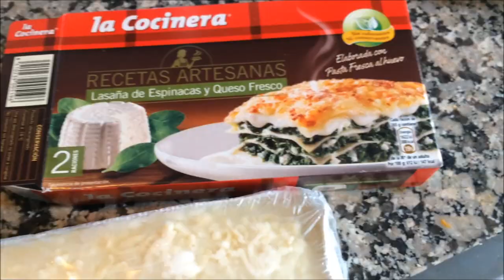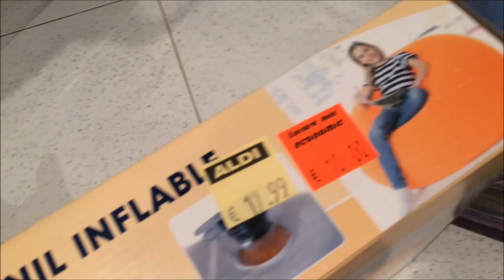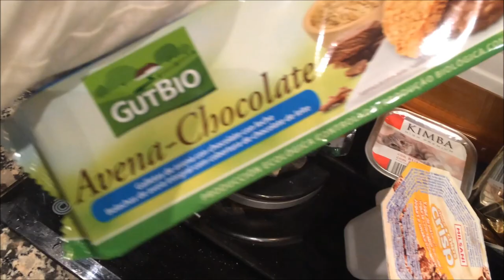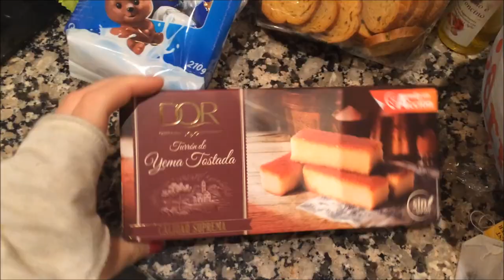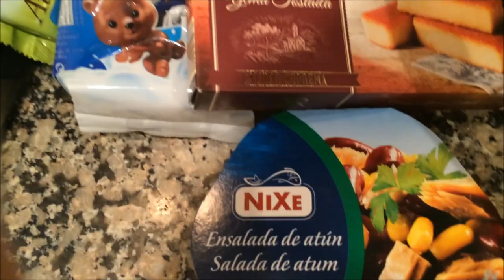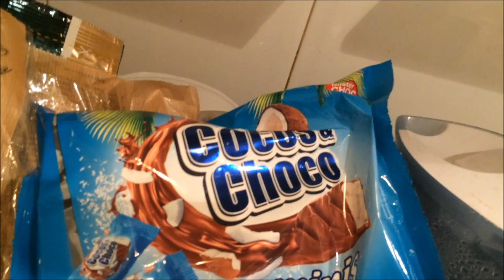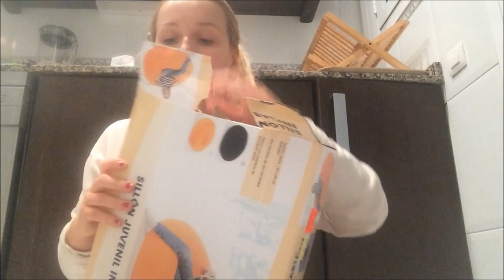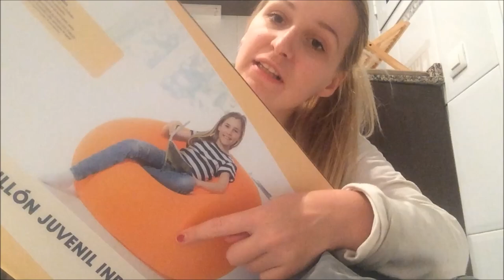Świateczny vlogmas | przewrócona choinka i haul zakupowy